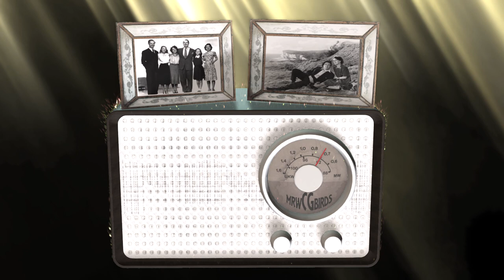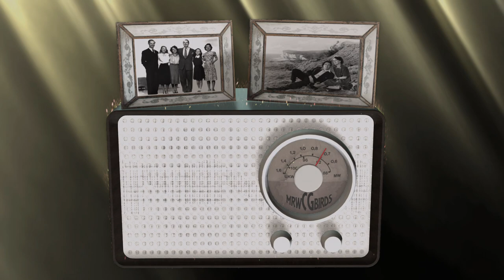Kathleen Harrison & Jack Warner in Meet The Huggetts - What Unusual Wallpaper - 1950's Radio Show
The Huggetts first hit the cinema screen with a series of Gainsborough films between 1947 and 1949. Their subsequent BBC radio series ran from 1953 to 1962. First broadcast on the BBC in September 1957. So many of these shows have been lost now which is sad.
The radio shows ran from 1953-61 and was a spin-off from the Huggetts films starring Kathleen Harrison as Ethel and Jack Warner as Joe.

I made the video for this and I hope it doesn't put you off.

A working class family, they epitomised the spirit of a united family bounded by war and a down to earth family commitment to help to each other and others during this period, stay safe and warm and enjoy it.

Thanks you all as always for watching MrWCBirds x